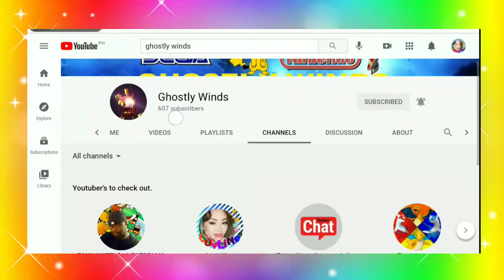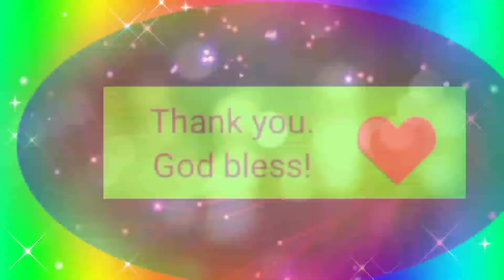Luvlines Super Luv 💕 Channel 💕 Ghostly Winds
Super Luv 💕 Channel  💕

Thank you so much everyone for the support!
God bless !

Visit and  support our Super Luv Channel

God bless!

you so very much for always sharing your blessings 💕 May God shower you with more of his abundance. God bless💕

Visit and  support our Super Luv Channel     @TONY SKITTLE LIVESTREAMS

Thanks everyone for your awesome support
 God bless!